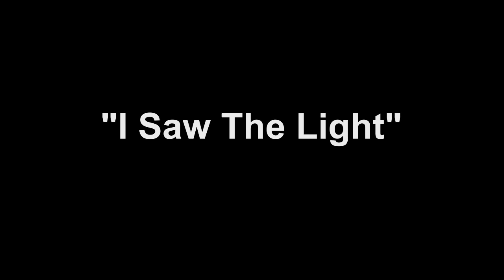"I Saw The Light" Instruction Tutorial for 5-String Banjo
By request: This is an instructional tutorial lesson teaching my version of the Hank Williams classic "I Saw the Light" on 5-string banjo. As usual, I take it lick by lick, then put it together slowly at first, then faster toward the end, adding guitar audio overlay, as well as guitar chords.

Free tab and play-along tracks at different speeds are available at my website, littlerockbanjo.com.